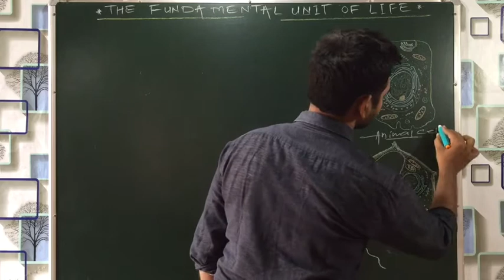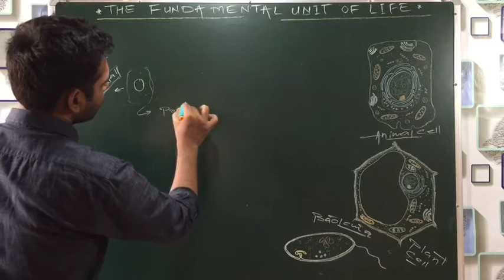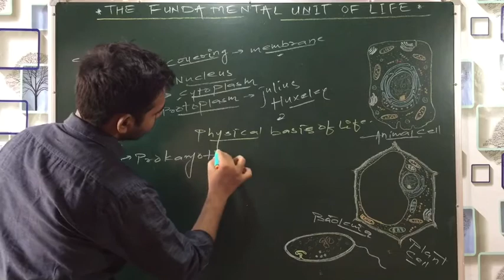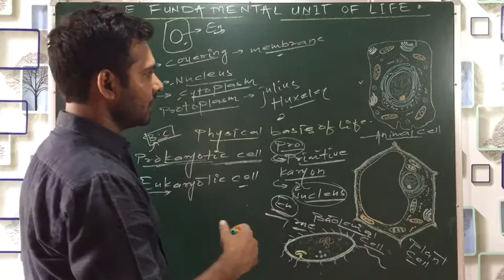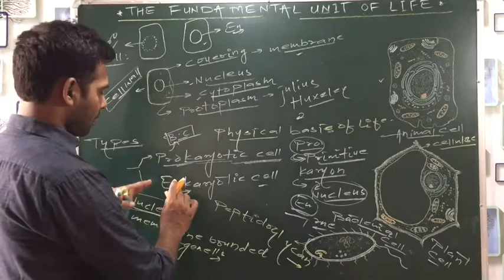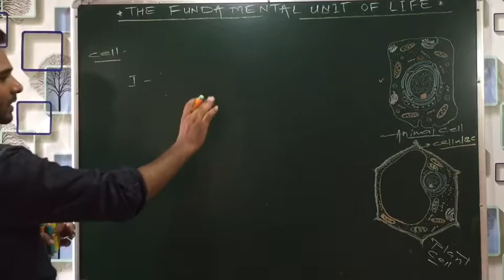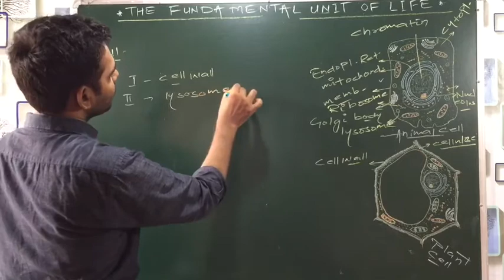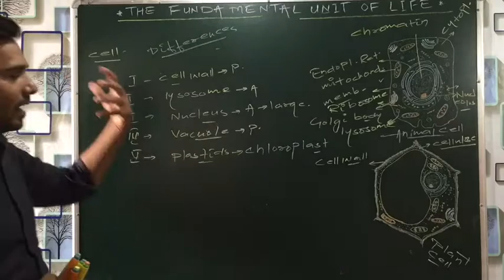The fundamental unit of life lecture-4(types of the cell)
Let’s start biology dear students of class 9th.
Here is the 4th lecture  of 5th chapter’ the fundamental unit of life’ . I m trying to do my best here.I m sure you ll get everything in this chapter.

Please watch this video lecture carefully till end for better understanding.